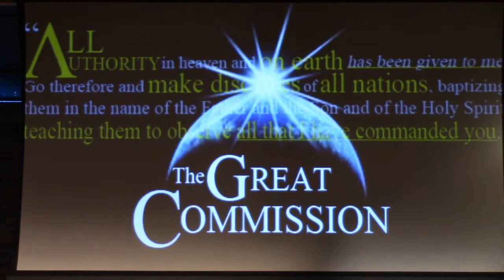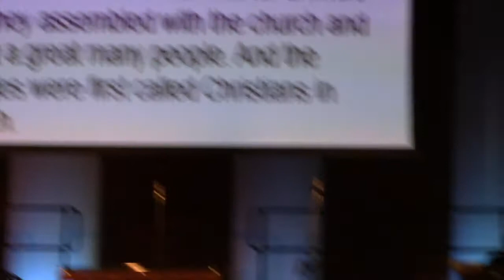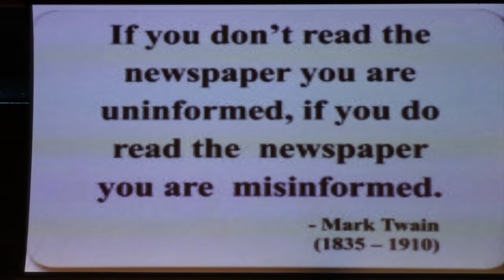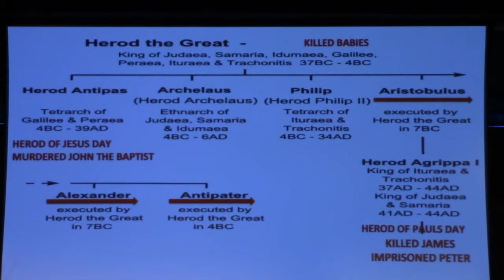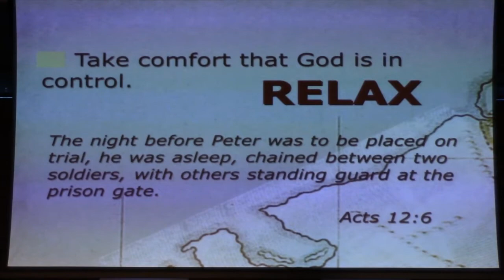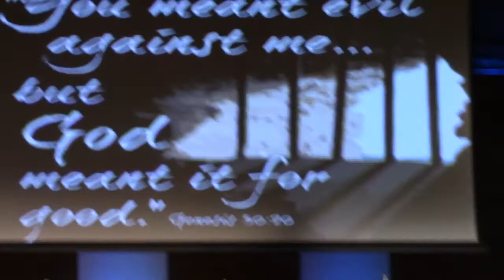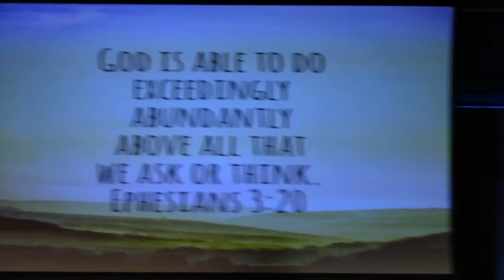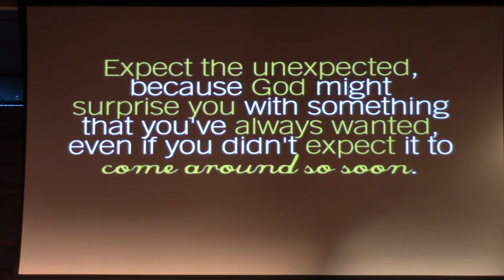The Acts That Changed the World - "Week 39 - Unexpected Expectations"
"Week 39 - Unexpected Expectations" - 8/10/2017